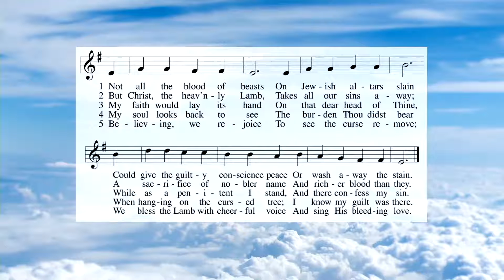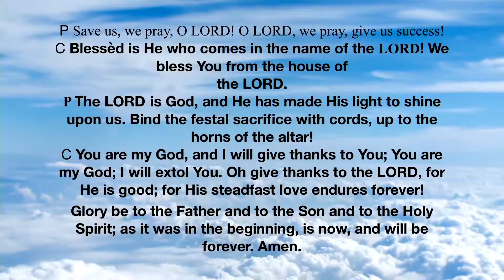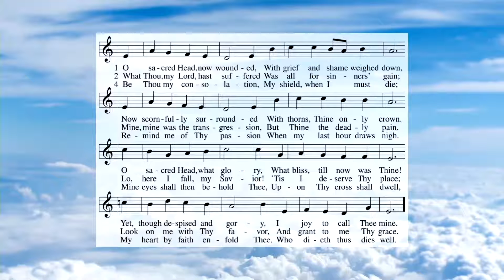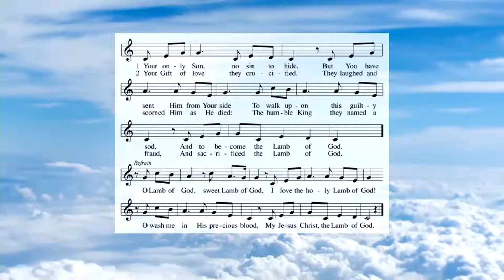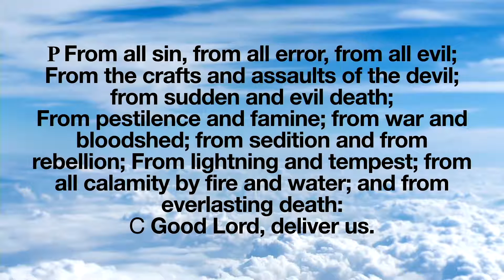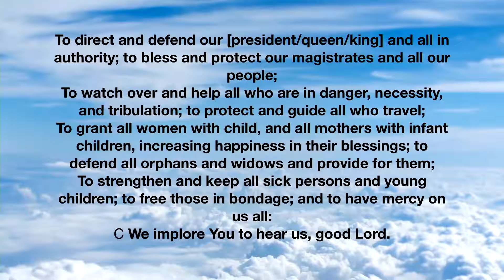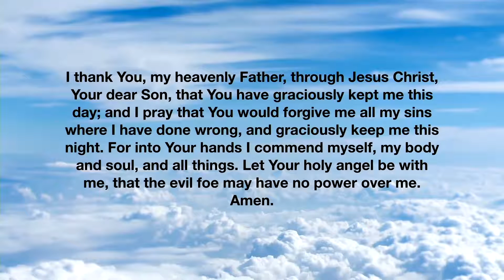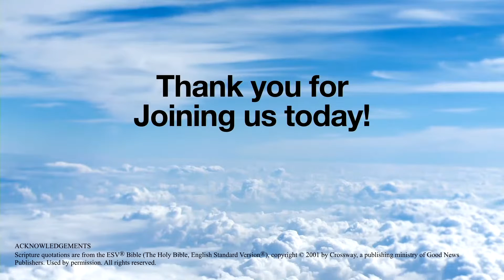March 17th Service